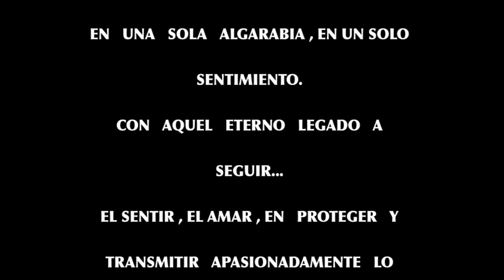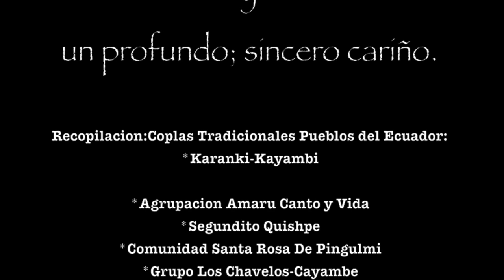ETHNICA Cesar Maigua Y : COPLAS SUITE MIX (mp3 version)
COPLAS DE INTI RAYMI.
EPOCA DE GRATITUD, DE CONEXION CON LA MADRE TIERRA-PACHAMAMITA,EN UN SENTIMIENTO:UN NECESARIO ESTADO DE  TRANCE  ESPIRITUAL PERSONAL Y COLECTIVO.
MOMENTO DE ALGARABIA ,DE COMPARTIR CON EL PUEBLO Y JUNTOS  SAGRADAMENTE  VALORAMOS,FESTEJAMOS Y VIVIMOS ESTAS,NUESTRAS VENERADAS TRADICIONES ANDINAS.

アンデスの人々は大切にする祭り
皆と一緒に輪をつくって踊りながら、歌いながら
母なる大地と絆を深まる。
自然のパワーとともに新たな人生のスタート。
愛するアンデスの世界に生まれる音楽。
よかったら一緒に楽しんでください。

(mp3 version-audio comprimido)
RECORDED by ETHNICA (Cesar Maigua Ethnica)
AT:Pacha Studios Japan-Ecuador

RECOPILACION:Coplas Tradicionales del Ecuador:
(Pueblos Karanki-Kayambi)
*Agrupacion:AMARU CANTO Y VIDA
*SEGUNDITO  QUISHPE (Rayos del Sol)
*COMUNIDAD SANTA ROSA DE PINGULMI
*GRUPO LOS CHAVELOS-CAYAMBE

PHOTO & VIDEO SOURCE:Rolando Cushcagua.
ETHNICA